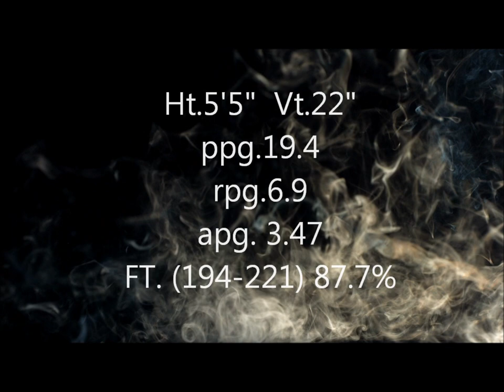Shawnelle Campbell 2011-12 Highlights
Shawnelle Campbell  is seeking representation or contract to pursue basketball career on a professional level.